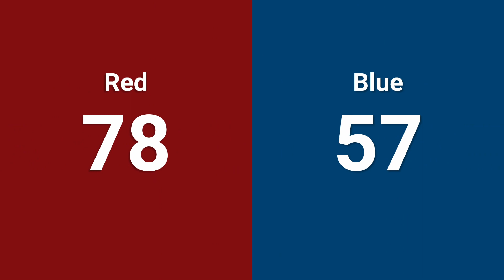Q45 2024 PNW District Sammamish Event WIDE